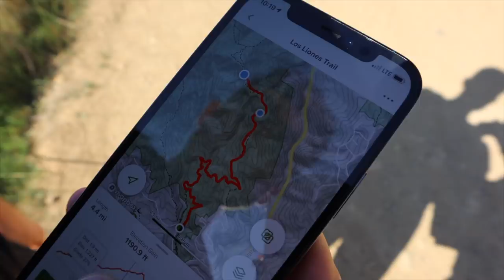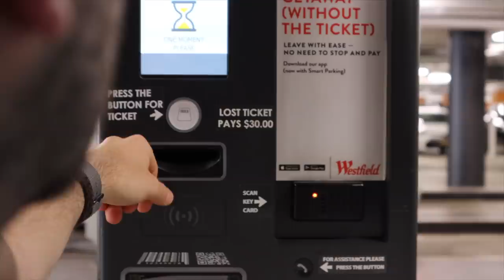aun no me lo creo + haul deco 2021 | Raque Late Vlogs